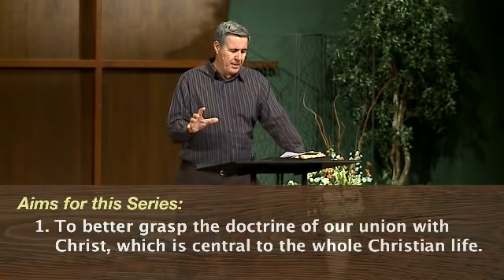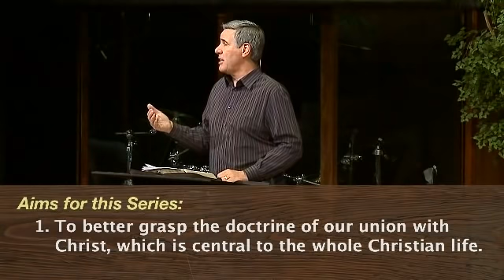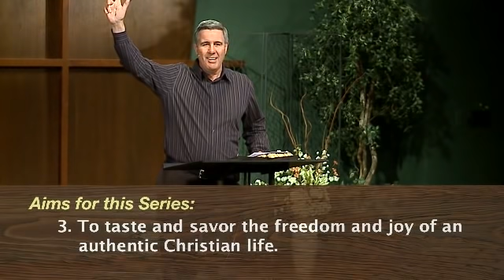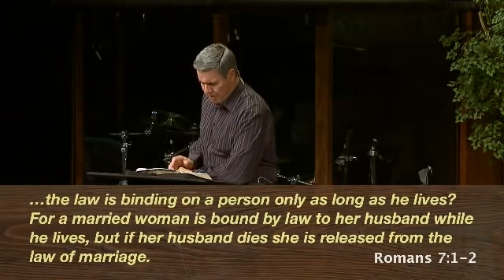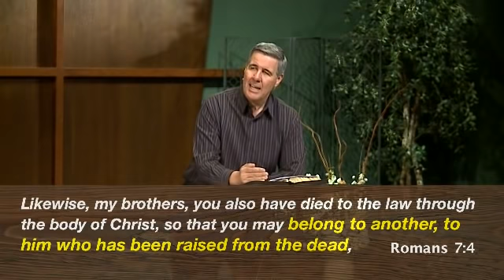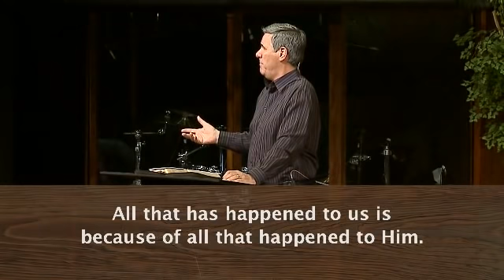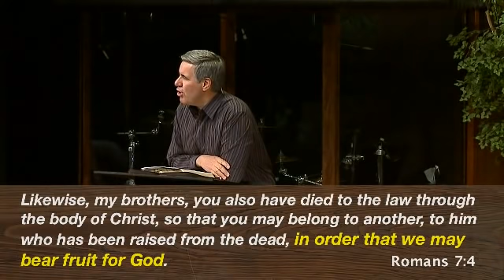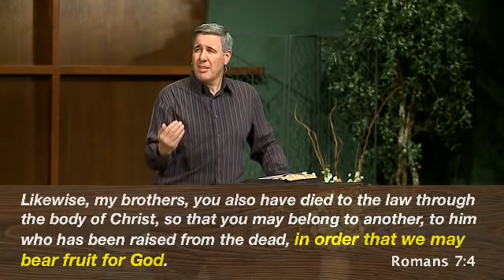Sermon: "Life Through Jesus" on Romans 7:1–6 | Union with Christ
Pastor Colin Smith preached this sermon on union with Christ at The Orchard EFC in Barrington, IL.

Series: How You Can Flourish
Topic: Marriage, Freedom